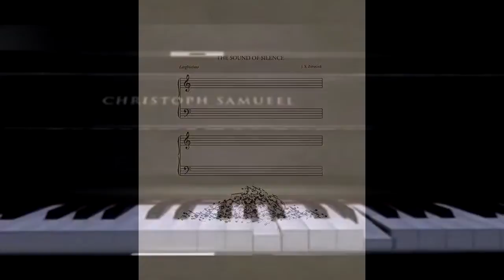"La Caja"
Poema de Rocío Noriega, publicado en su libro: "Los Dados de Platón"